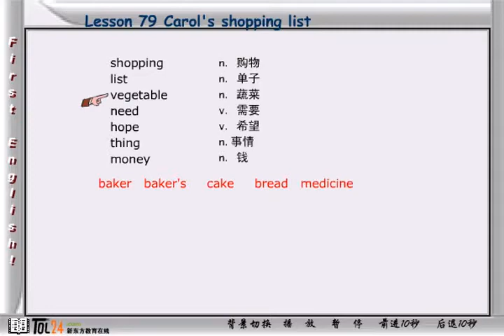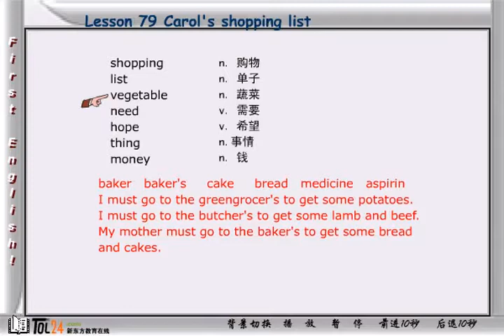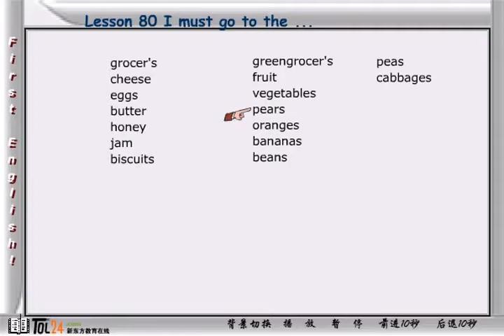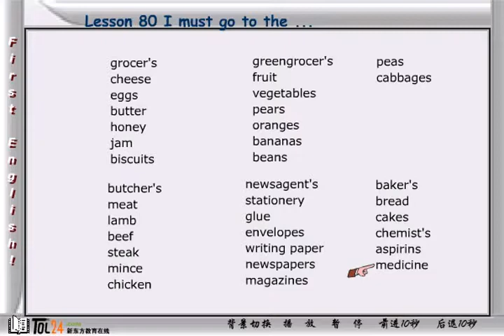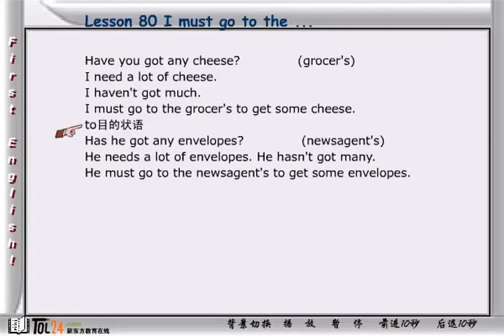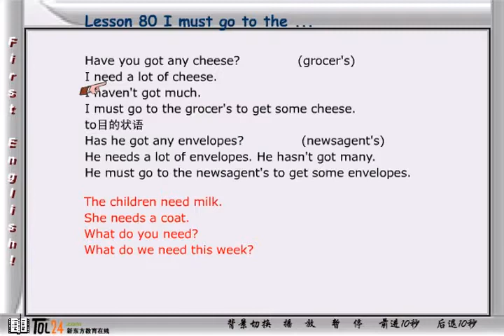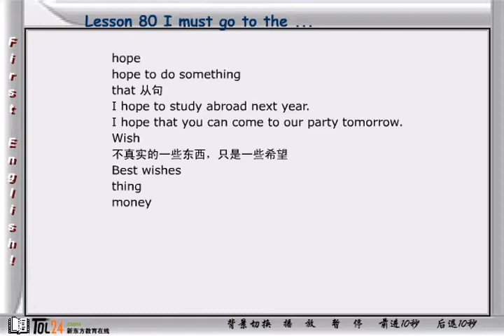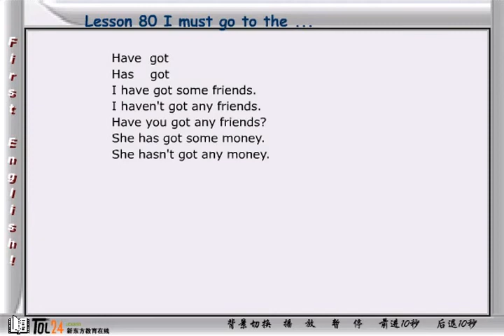NCE01 41 3 新概念英语第一册 第59节第2讲 - Lesson 113 Small change - 新东方张云生老师主讲